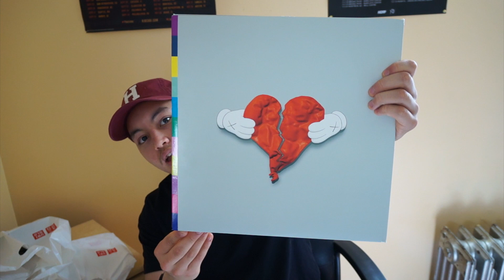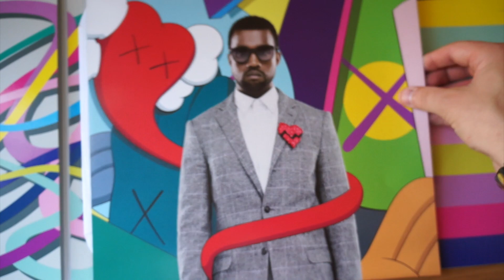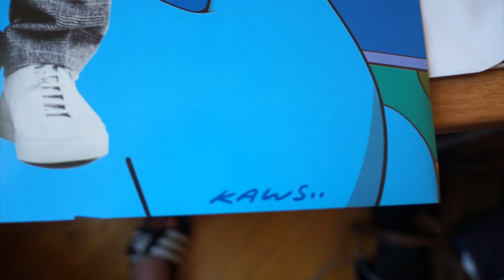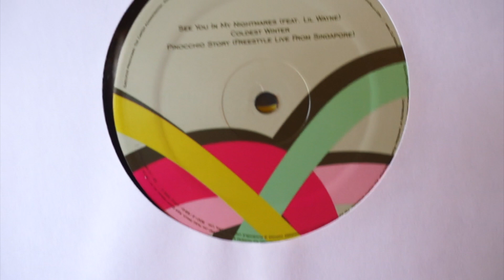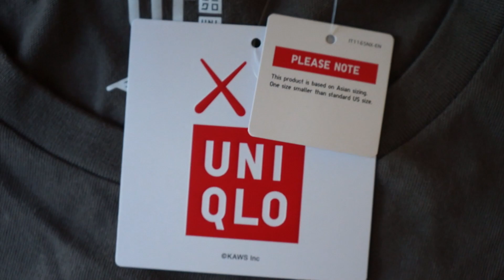UNIQLO X KAWS PICKUPS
Songs:
For Free by DJ Khaled (Instrumental)
Amazing by Kanye West (Instrumental)